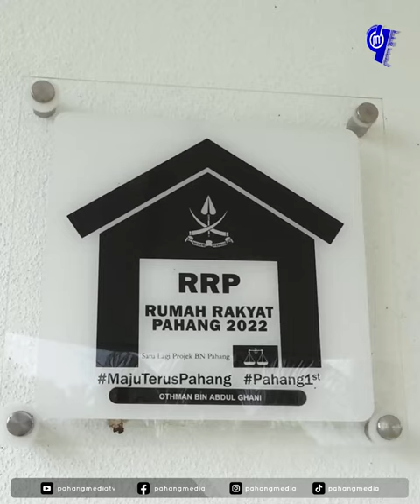“ALLAHYARHAM DATO’ SRI JOHARI PESAN SURUH JAGA RUMAH RRP INI ELOK-ELOK”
|Sedutan video| Najmuddin Zahid

“Apa yang tak kena, dia suruh complain sampai puas hati,” kongsi Encik Othman Abdul Ghani, penerima Rumah Rakyat Pahang (RRP) Kampung Shafie, Bentong.